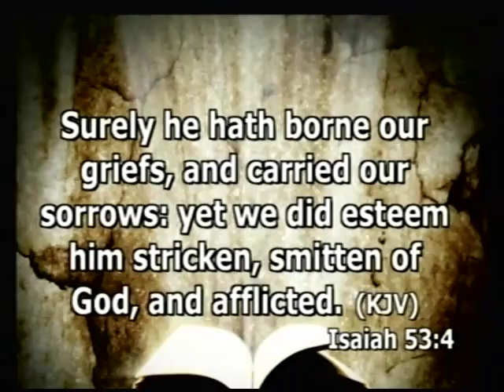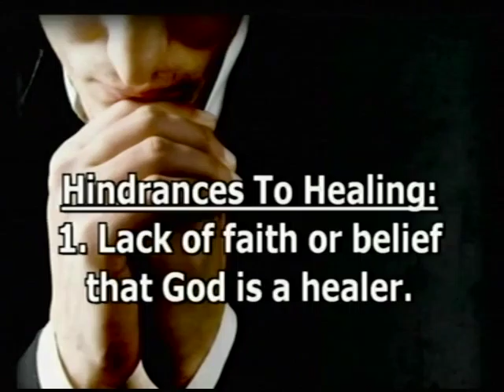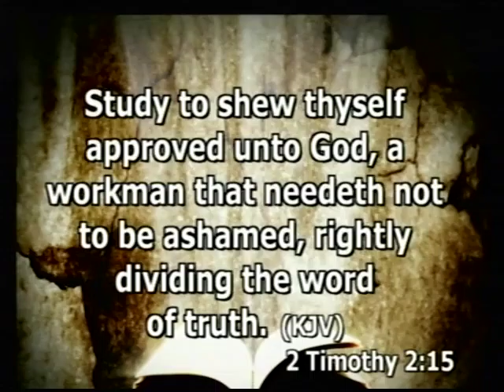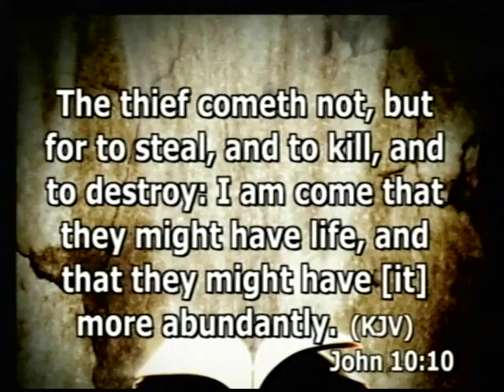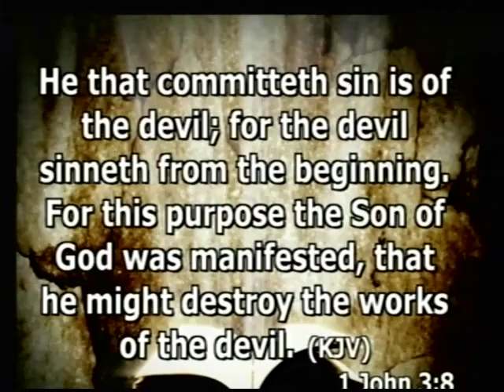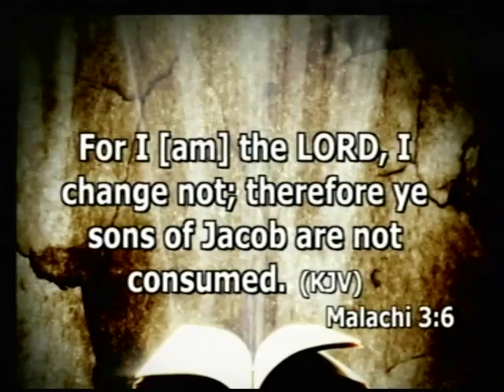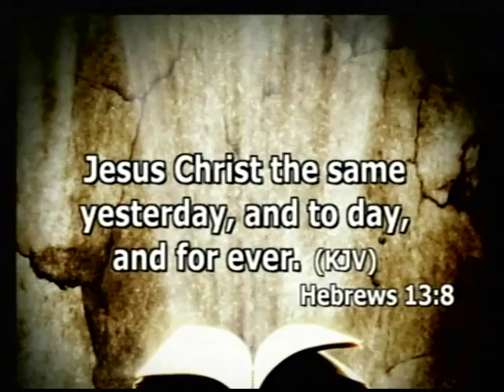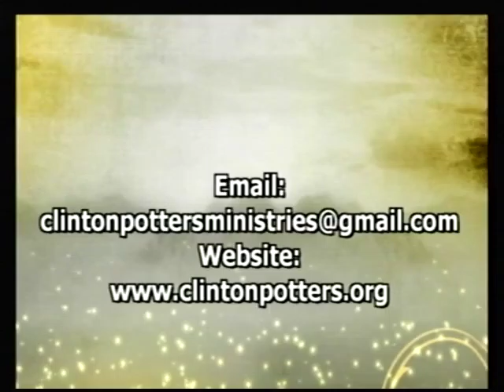Clinton Potters Ministries "Hindrances To Divine Healing"